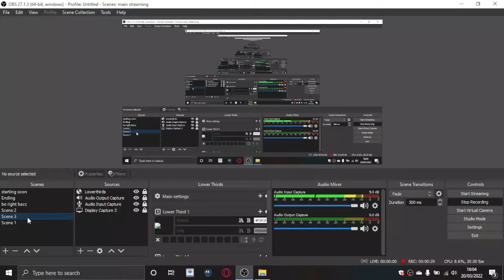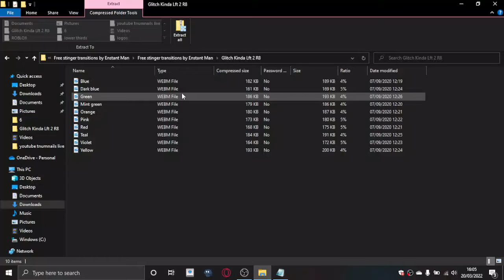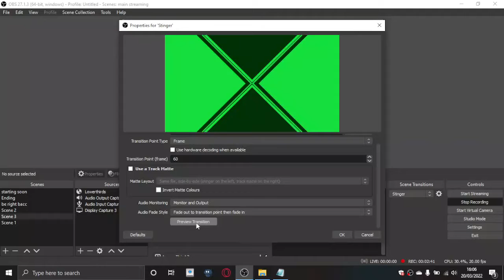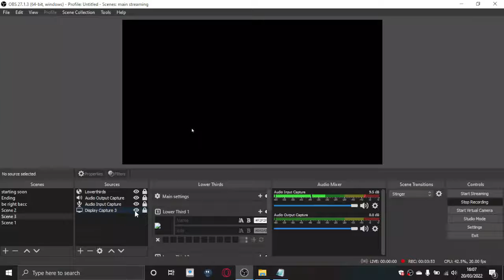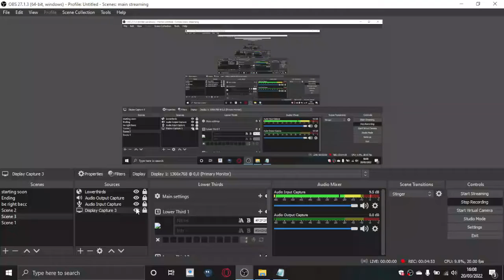how to add custom stinger transitions ep5 obs tutorials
in this series i am showing you guys how to stream on youtube and on other platforms like twitch this is a guide that will teach you how to sort out your obs settings how to add stinger transitions and many other things like getting your stream key in ep5 i am going to show u guys how to add stinger transitions to your stream to make your stream look more profesional and just look better and give your stream your own personal touch